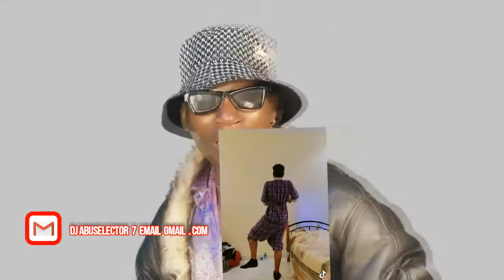Magazine Megga Mixxxx Dj Abu Selector 0709061550